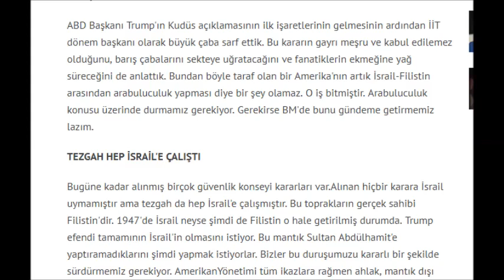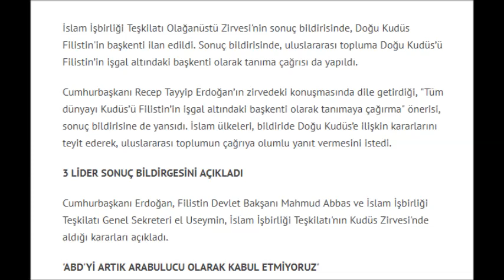İstanbul'daki Kudüs zirvesinde tarihi bir karar.kur``an tilaveti